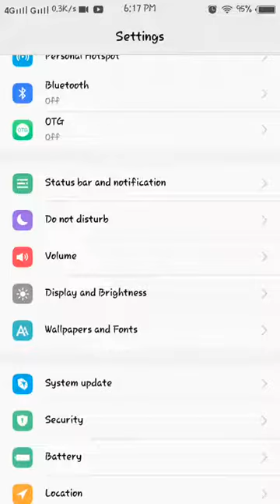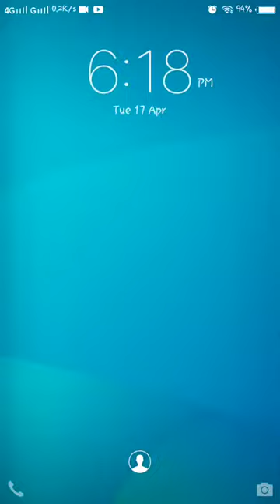Vivo Y53 Latest Firmware Update - Face Recognition and Improved System version PD1628F.EX.A.3.0.8